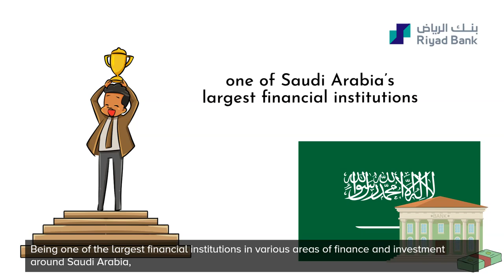Riyad Bank - Company profile (overview) and history video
🎬 In this video, you can learn about the background and history of Riyad Bank.

Riyad Bank is a financial company headquartered in Riyadh, Saudi Arabia. 🇸🇦

👉 To learn more about the company profile and history of Riyad Bank, please